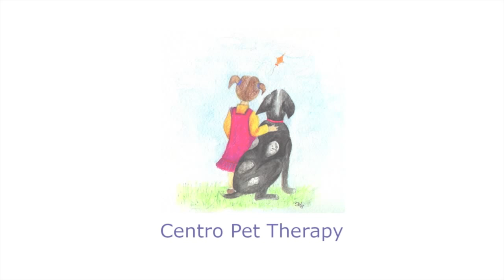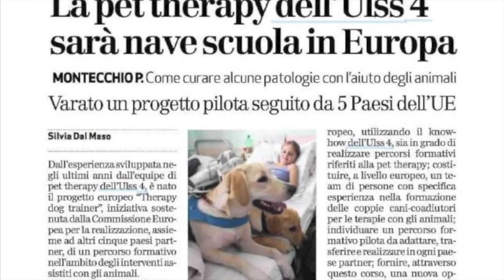Centro Pet Therapy - Azienda Ulss 4 Alto Vicentino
Presentazione del Centro Pet Therapy